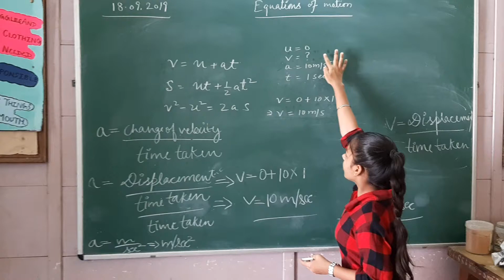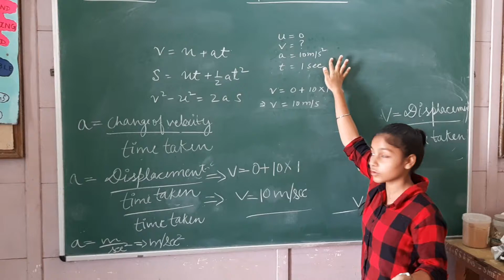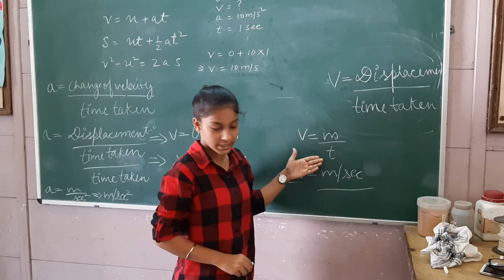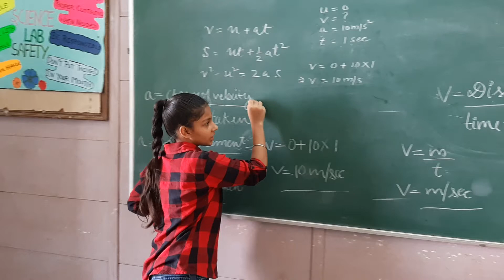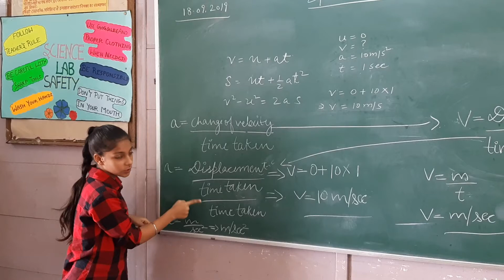Equations of motion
By anushka , student of class ix : first ever video by her,